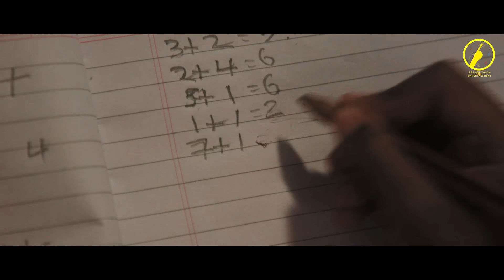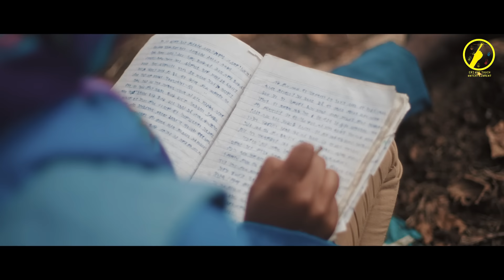BTesfa | New Eritrean Music 2023 - ብተስፋ| Abraham Tewelde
New Eritrean Music 2023 - ብተስፋ|  Abraham Tewelde